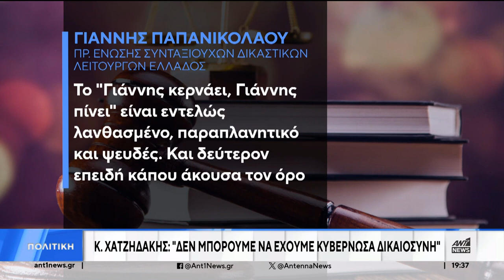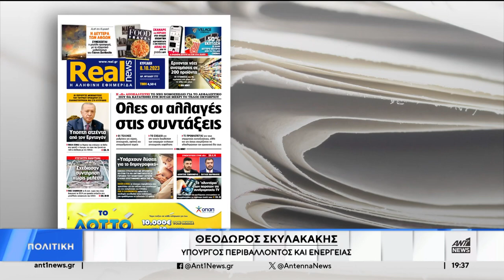ΑΝΤΙΠΑΡΑΘΕΣΗ ΚΥΒΕΡΝΗΣΗΣ ΔΙΚΑΣΤΙΚΩΝ ΓΙΑ ΤΑ ΑΝΑΔΡΟΜΙΚΑ